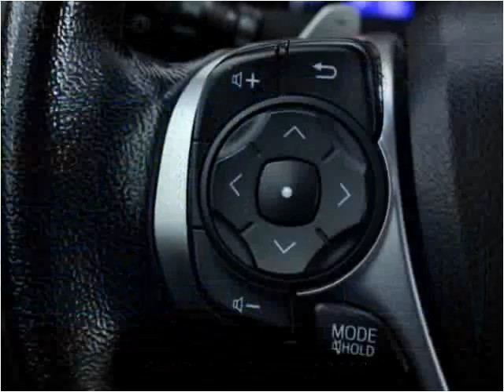2012 Toyota Camry Used Cars Miami Gardens FL